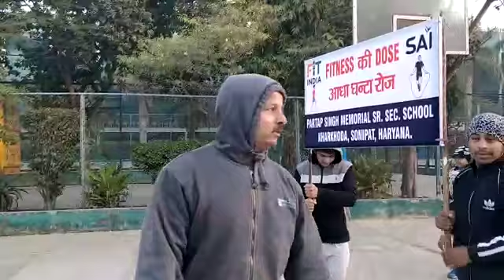Fitness Awareness Campaign at Pratap School Kharkhoda | Principal with Hostel students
Fitness ki Doss, Aadha Ghanta Rozz.